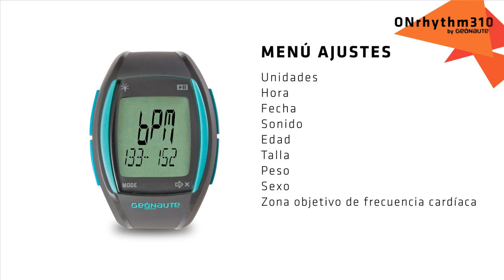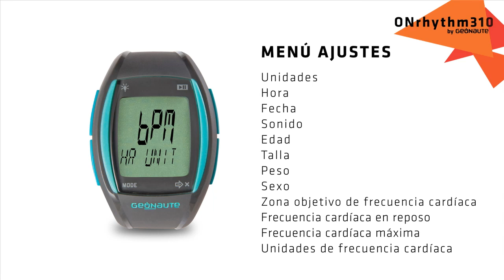ES - SAV ONrhythm 310 - Cómo se cambian los ajustes personales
Cómo se cambian los ajustes personales